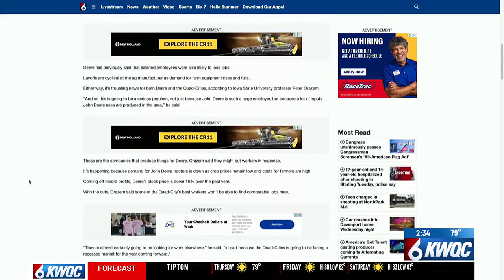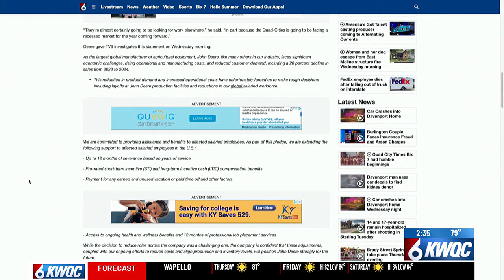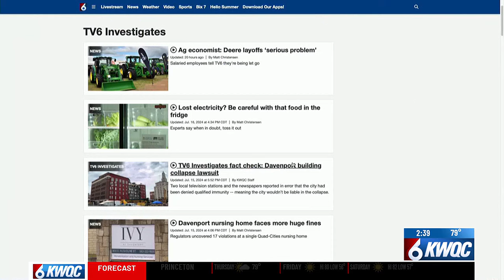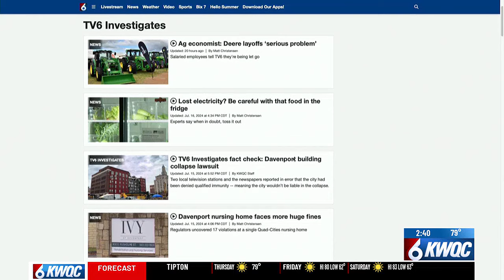TV6 Investigates Talks: John Deere layoffs